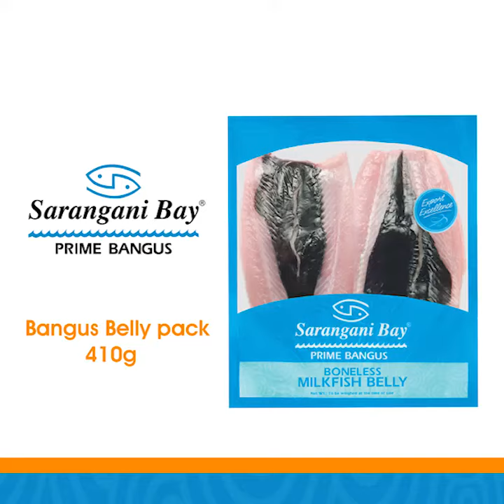SIZZLING BANGUS BELLY GAMBAS STYLE